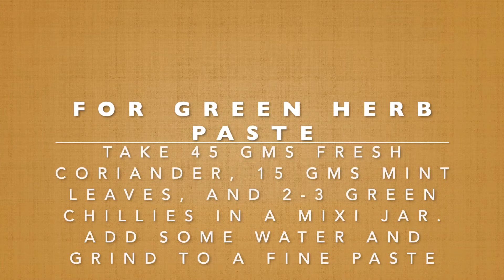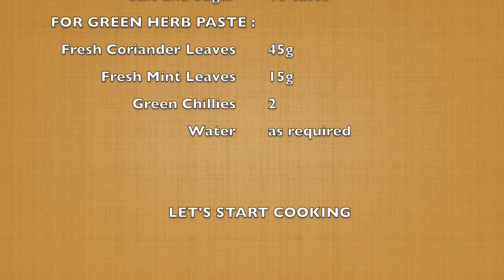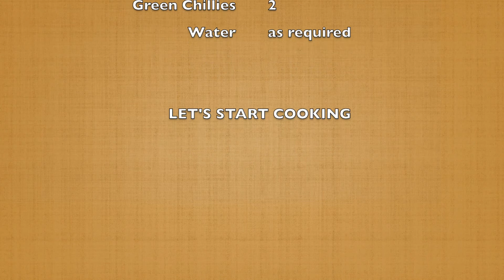Quick & Easy Hariyali Murgh | How To Make Dhaniya Chicken At Home | Hara Masala Chicken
Today we are sharing a lip-smacking, easy to make chicken curry made of boneless chicken and flavoured with fresh coriander and mint.  It is widely known as Dhaniya Murgh, Coriander Chicken, Hariyali Murgh, or Hara Masala Murgh. You can make this curry with basic and simple ingredients. Try this recipe at home and you will sure to make it again and again.

Technical Support: Saptarshi Nath/Rajarshi Nath

Recipe source: Family